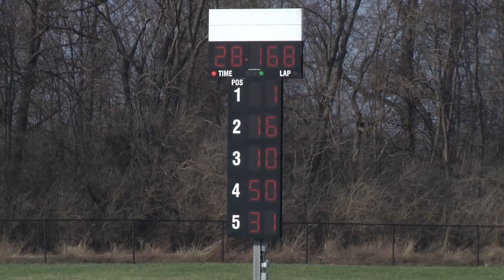Grand Prix Evergreen Story - Kristen Clearwater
Produced, filmed and edited by Kristen Clearwater for Purdue University Fast Track.